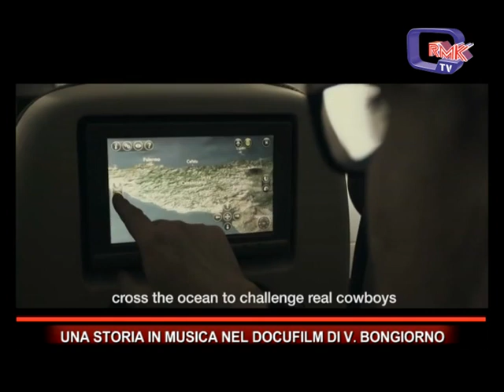UNA STORIA IN MUSICA NEL DOCUFILM DI VITTORIO BONGIORNO